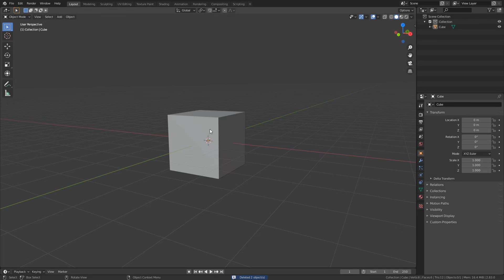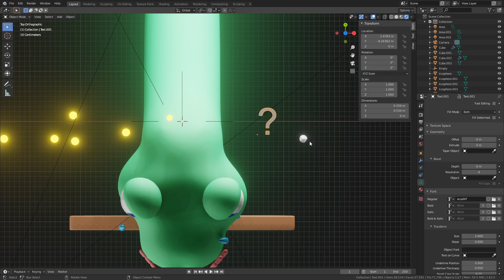เบื้องหลังโปรเตอร์ประกวด The Snake ขึ้นโดยโปรแกรม Blender ทั้งหมด